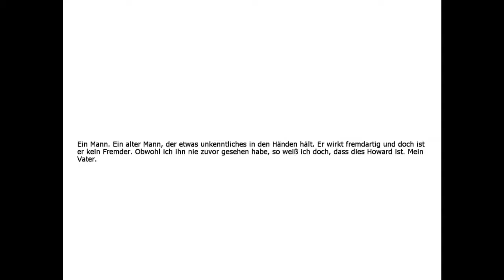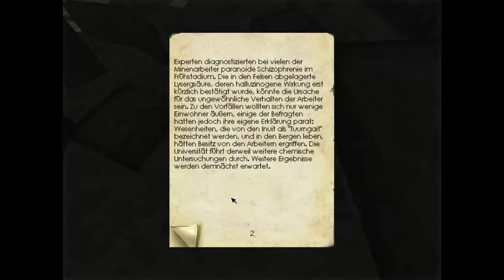Lets Play Penumbra Overture Teil 2 (das Büro)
Penumbra, ein Horror-Adventure in der Ego-Perspektive.
Das Spiel stammt aus Schweden von Frictional Games und kann für weniger als 10 EUR online gekauft werden!
Dieses LP ist jetzt auch mit Kommentaren und Gelabere von mir!

Viel Spass